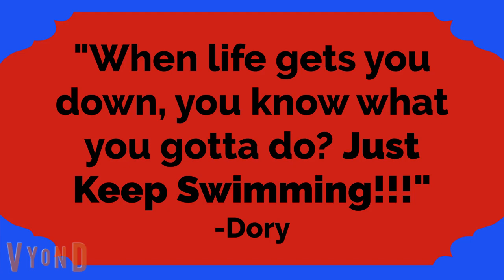Cooper goes Scuba Diving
Antonio saves Cooper from a boring day by going Scuba Diving in the ocean with the boys!!!